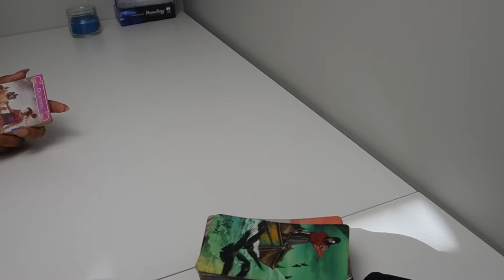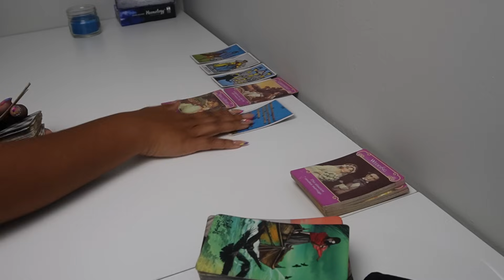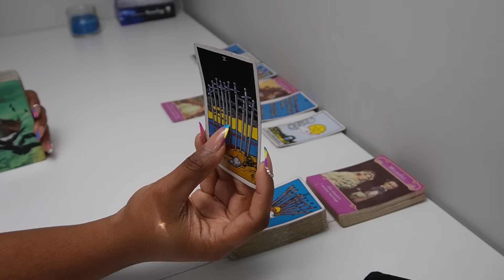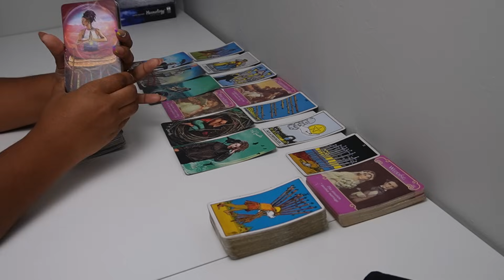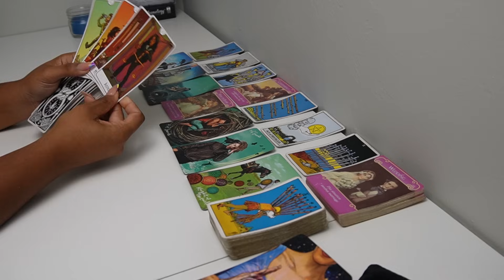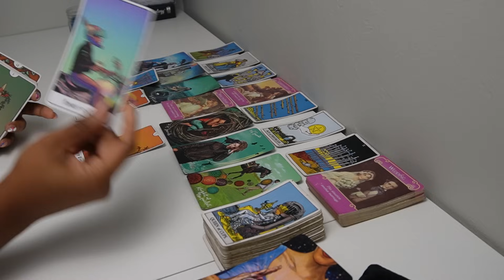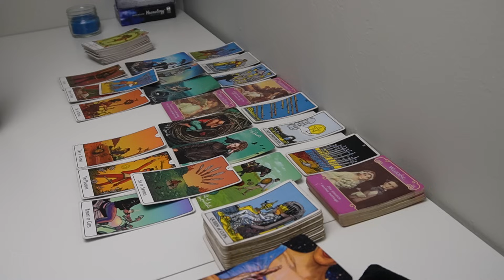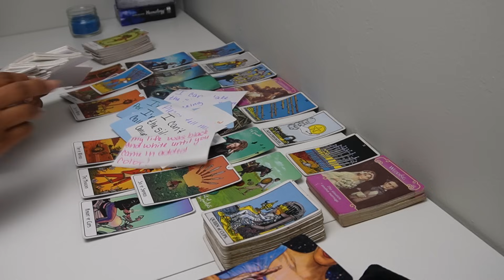GEMINI♊SADNESS AND REGRET!💔 THEY CANT TAKE IT ANYMORE 🏃🏽Tarot READING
6608 N. WESTERN AVE
# 3022